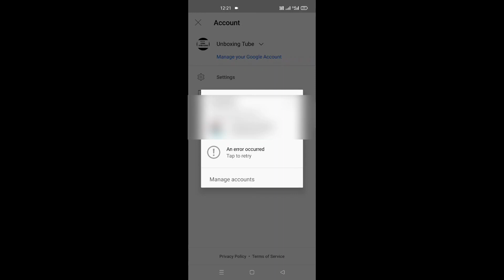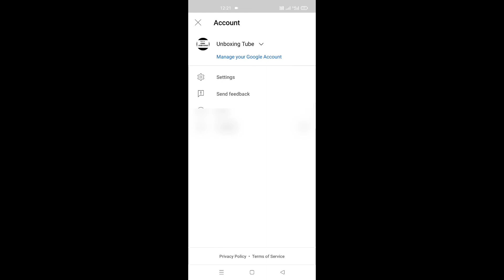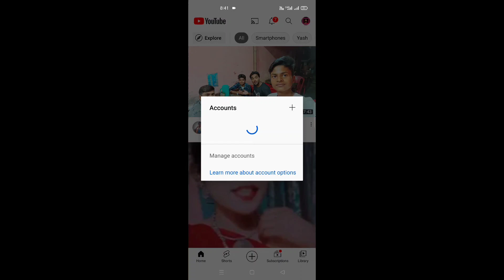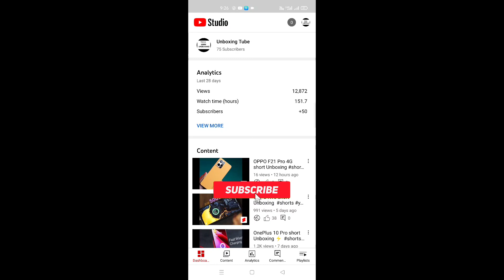Yt Studio There was a problem with Problem Solve | An error occurred YouTube Problem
Yt Studio There was a problem with Problem Solve | YouTube An error occurred YouTube Problem

Topics Cover :

Yt Studio Channel Switch account There was a problem with
YouTube An error occurred Problem Solve
YouTube channel Switch Account problem
YouTube Switch Account problem Solve
YouTube There was a problem with
Yt Studio An error occurred
Something went wrong Problem solve
Yt Studio Something went wrong